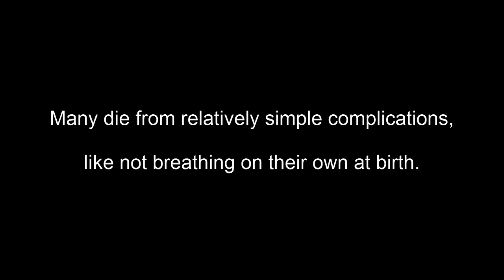Helping Babies Breathe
Helping Babies Breathe is a training program provided by the Paul Carlson Partnership for Congolese doctors and nurses administering postnatal care for babies who are not breathing when they are born. Paul Carlson Partnership Medical Ambassadors design training programs that will provide best regional care, be quickly adopted, and easily taught to others by those who take the courses.